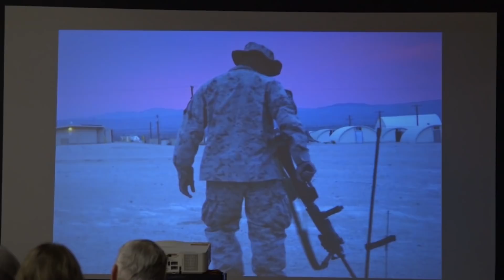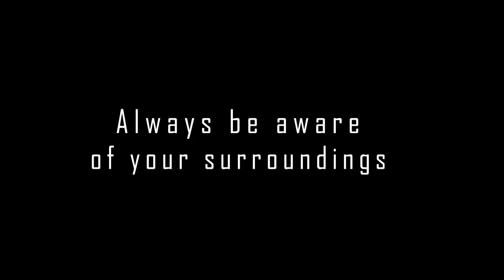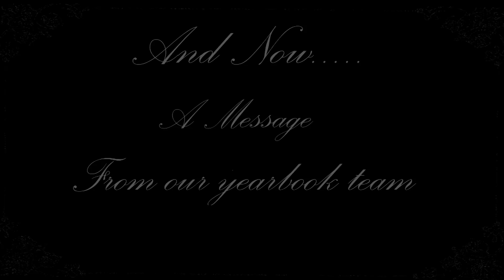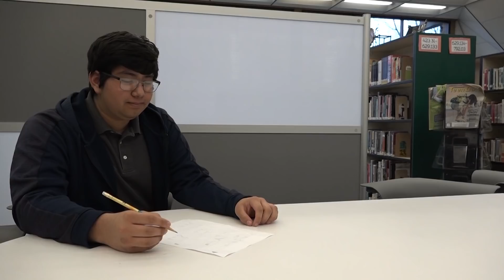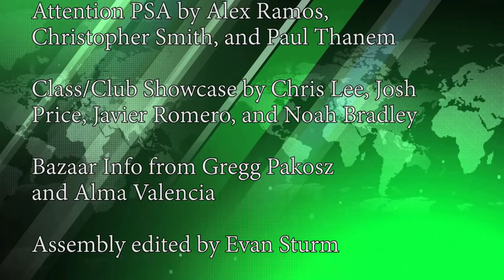Mountain View Thunder News - November 7, 2018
The Mountain View High School Video News